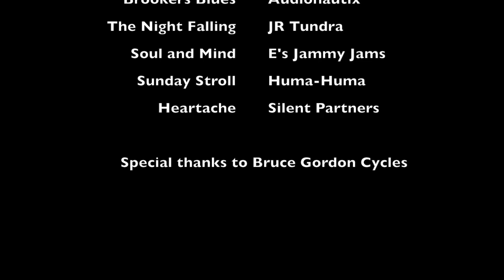Bruce Gordon Cycles Visit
We a shot this video in Petaluma last month when we visited Bruce at his shop. He's still looking for someone to take over Bruce Gordon Cycles and buy him out.